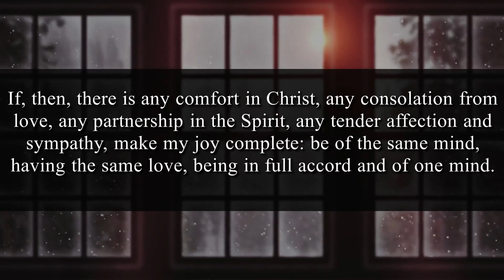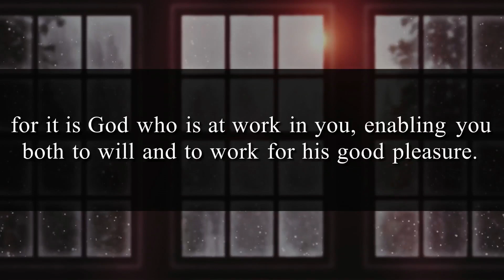January 21, 2024 - First Christian Church Message: Called for God’s Purpose, Madisonville, Ky.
January 21, 2024 - First Christian Church Message: Called for God’s Purpose, Philippians 2: 1-8, 12-13, Rev. Kara Foster, Madisonville, Ky.

Our Church is a place for...

Friendship
Nothing quite compares to the joy of Christian friendship. This circle of care is ever widening. Come let us stretch it to include you as well.

Learning
To us, studying the Bible is vital because it not only instructs us intellectually, but also guides us spiritually. Learning its truths is a thrilling adventure.

Enrichment
For every person at every age level we offer a wealth of opportunities — special programs and ministries for children, youth and adults which fill the church calendar.

Service
Just as Jesus Christ came “not to be ministered unto, but to minister…” we accept our responsibility to reach out in service to others. This applies both within the church family and outside our fellowship.

Worship
Our primary reason for meeting together is to focus our attention on God, giving Him our worship and receiving His blessing and inspiration. Each of these occasions is a special time of spiritual refreshment.

We hope this is what you experience with us and we hope to see you soon.  Come join us in worship this Sunday morning at 1030 College Drive in Madisonville, Ky.

First Christian Church (Disciples of Christ) is a servant church welcoming all persons to the journey of knowing and experiencing God’s love and grace.

We feel called to:
Provide many ways for people to know and be drawn to God.
Reach out to serve all people with love, peace and compassion.
Build, strengthen and nurture the whole Body of Christ.